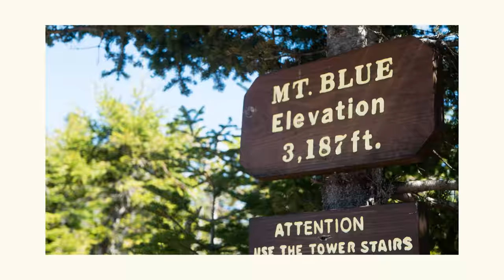Hiking Mt Blue With my Dumb Friends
Who doesn't like hiking?

made-this-at-2-am-its-a-demo-but-i-dig-the-melodies-i-wrote